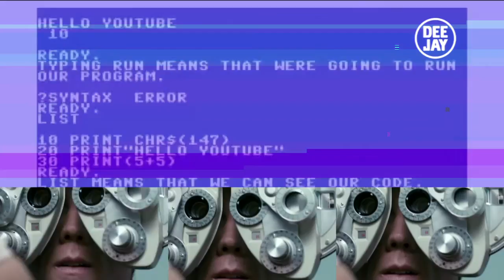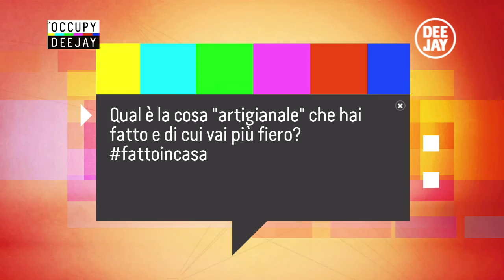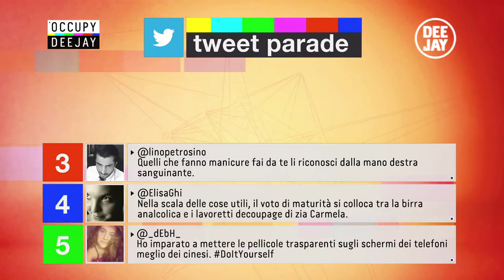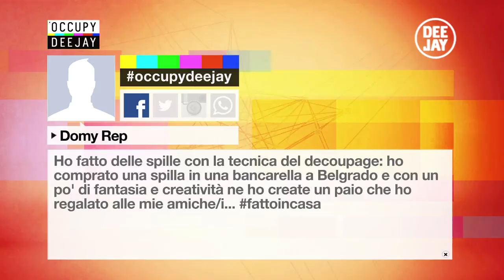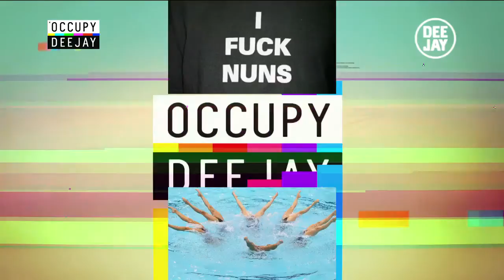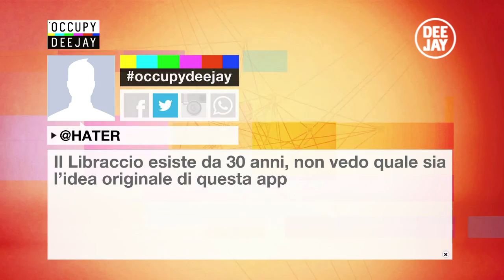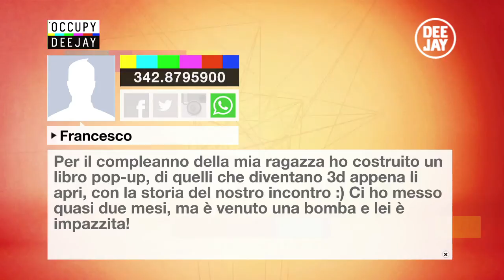Occupy Deejay con Deborah Iurato e con Pick My Book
Segui Occupy Deejay dal lunedì al giovedì dalle 15:00 alle 16:00 e The Flow il venerdì allo stesso orario su Deejay Tv.